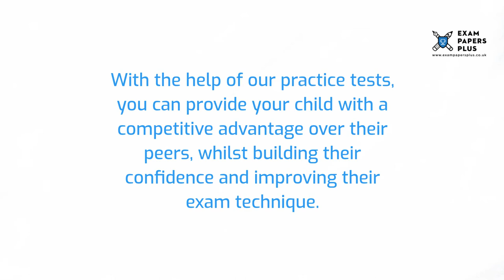Queen’s Gate School 7 Plus (7+) Entrance Exam Information - Year 3 Entry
to learn more about the Queen’s Gate School 7 Plus (7+) Entrance Exam Process. Topics covered include

✔️7 Plus (7+) Exam Information for Queen’s Gate School
✔️Open Events for Queen’s Gate School 7 Plus (7+) Entry
✔️Queen’s Gate School 7 Plus (7+) Admissions Info
✔️Queen’s Gate School 7 Plus (7+) Exam Format
✔️How to Prepare for the Queen’s Gate School 7 Plus (7+) Exam
✔️Queen’s Gate School 7 Plus (7+) Exam Practice Test Recommendations

6+ (6 Plus) Exam Practice Papers
7+ (7 Plus) Exam Practice Papers
8+ (8 Plus) Exam Practice Papers
9+ (9 Plus) Exam Practice Papers
10+ (10 Plus) Exam Practice Papers
11+ (11 plus) Exam Practice Papers
12+ (12 plus) Exam Practice Papers
13+ (13 Plus) Exam Practice Papers
16+ (16 Plus) Exam Practice Papers

We also offer:

📝Mark Schemes
📝Mock Exams
📝Courses
📝Tuition
📝Masterclasses